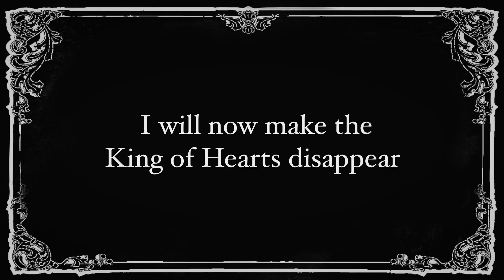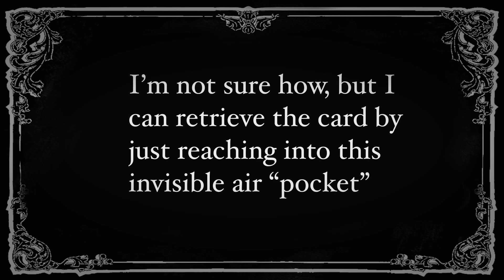Heart Hattack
AE FINAL. A little rough, but I did everything in a week. So, I'm not complaining.